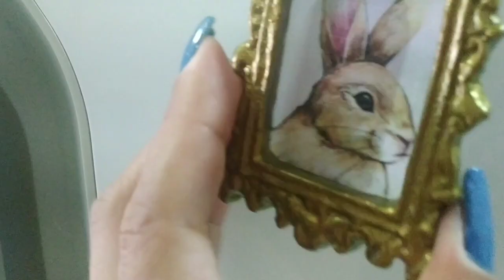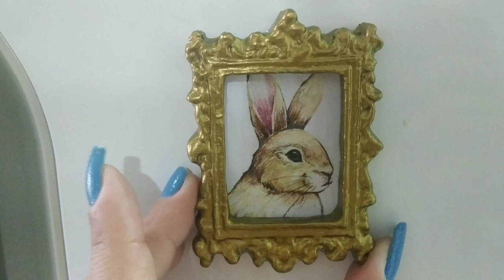Dicas de DIY Para Decoração de Páscoa. 🐇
Espero que gostem das dicas!